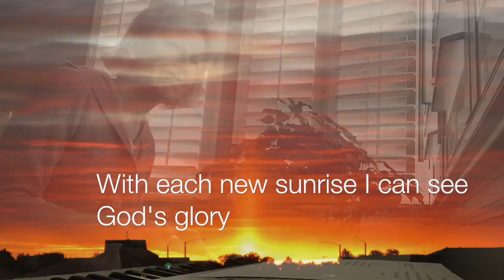The Blessing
Our moments define us. I want all of those I have to mean something in the Lord.